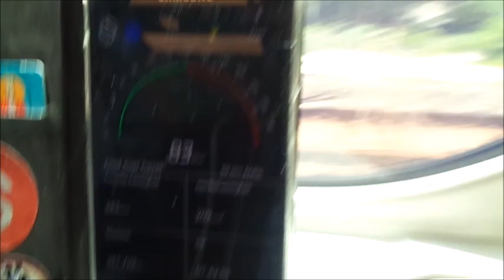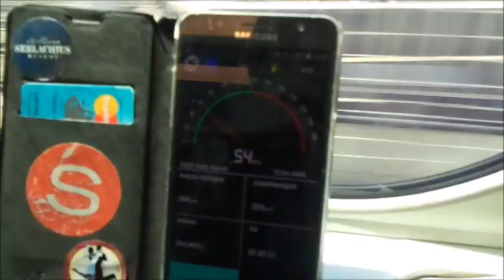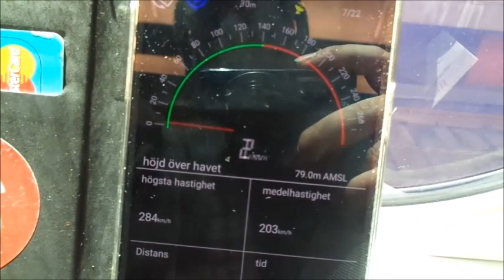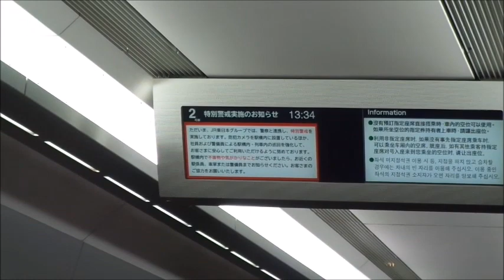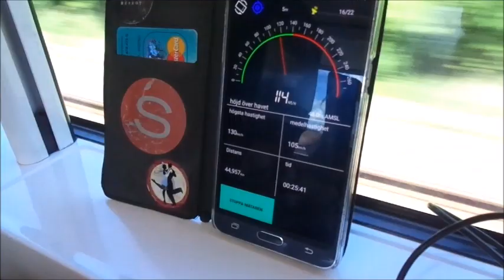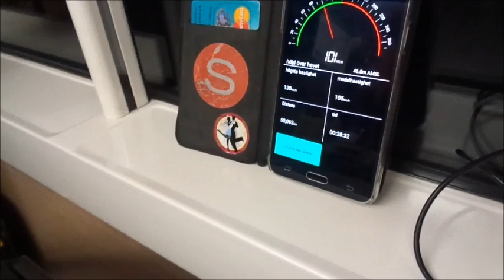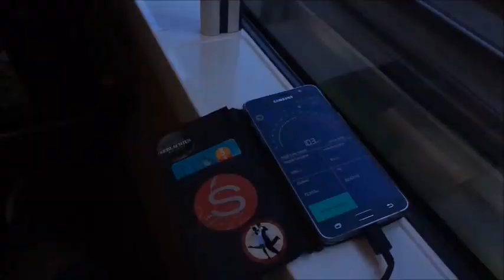16. JUN 2019: Riding the Narita Express Service, Tokyo Station - Tokyo-Narita Airport Terminal 2, JP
In this video for the first 5 minutes, there is footage from where I was arriving back to Tokyo on the Hikari Service Shinkansen Train- it was included in this video by mistake. This is riding the Narita Express Service to Tokyo-Narita Airport Terminal Two, also included in the Japan Rail Pass. I was going to stay one night at the Narita View Hotel to take a morning Finnair flight back to Helsinki, Finland.